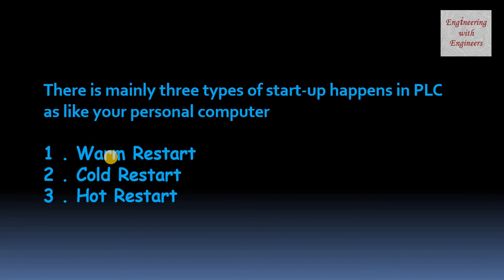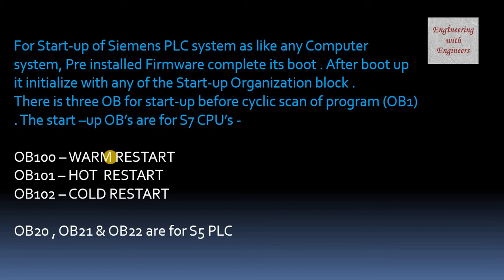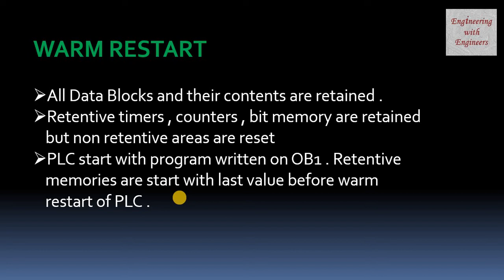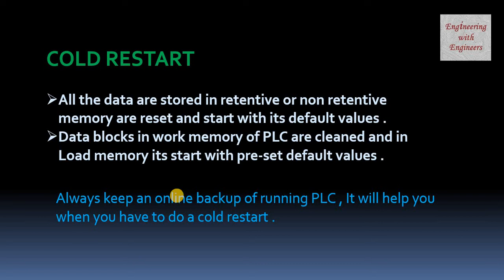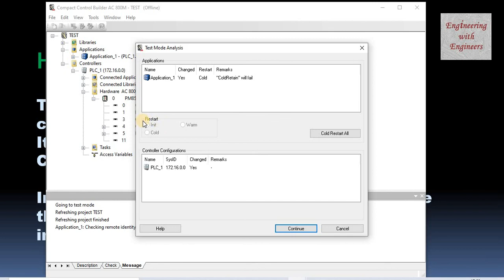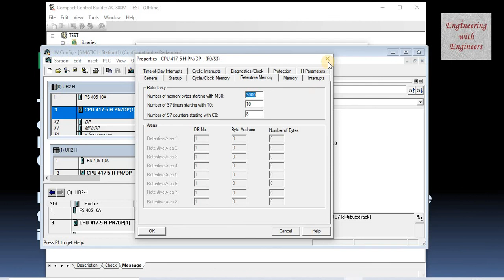PLC Start-up || WARM || COLD || HOT Restart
In this Video You can learn about PLC Start-up Procedure .